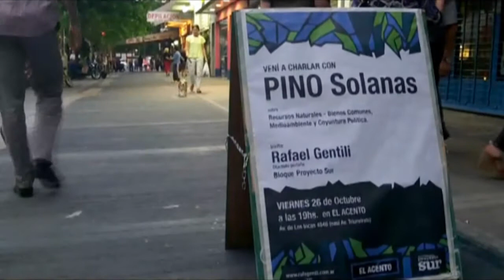Pino Solanas en El acento / Parte 1